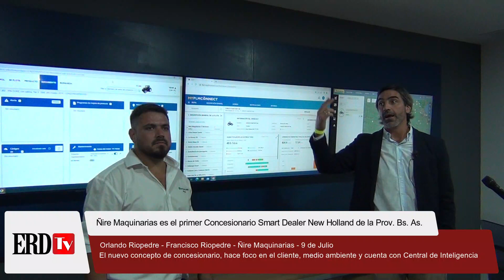Ñire Maquinarias es el primer Concesionario Smart Dealer New Holland de la provincia de Buenos Aires